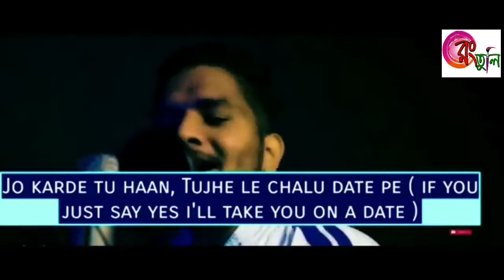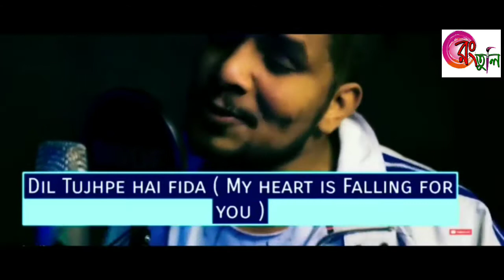Ma intha langamma song -বাংলা ভারসোন - Manike Mage Hithe _ Lyrics _ English translation _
Ma intha langamma song - Manike Mage Hithe _ Lyrics _ English translation _ Hindi version_Yohani_(480P)

বাংলা ভারসোন